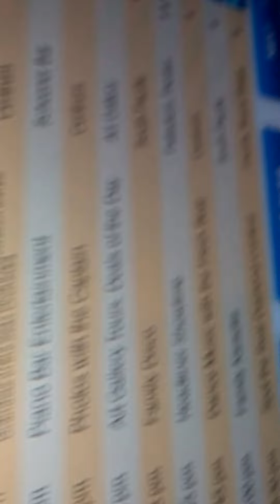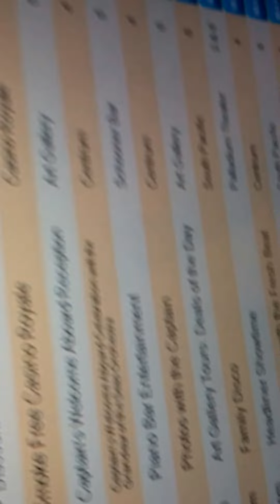Bahamas: Video Vlog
Hey guys sorry I didn't post but this will explain ☺